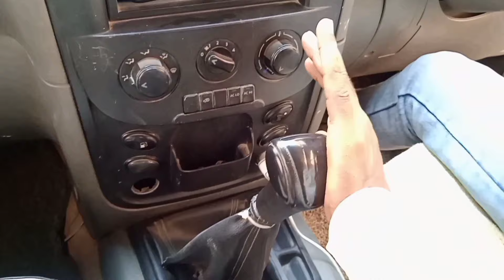How To Drive Scorpio || Scorpio Gadi Kaise Chalaye | Scorpio Chalana Sikhe | How To Drive A Car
Dosto Aaj Ke Es Video Me Mai Aapko Batane Wala Hu.
Scorpio Gadi Pahali  baar Kaise Chalate Hai.

car kaise chlaye hai,
scorpio kaise chalate hai,
pahali baar scorpio kaise chalaye,
4 Chacha ka gadi Kaise sikhe,
Char chakka chalana Kaise sikhe,
स्कॉर्पियो कैसे चलाते हैं,
scorpio gadi ki video,
scorpio s5,
scorpio s11,